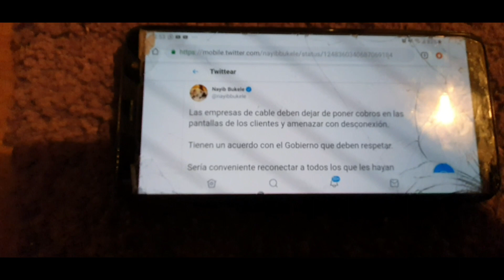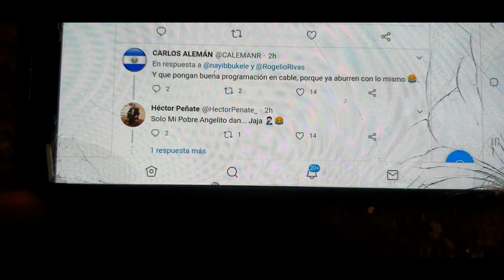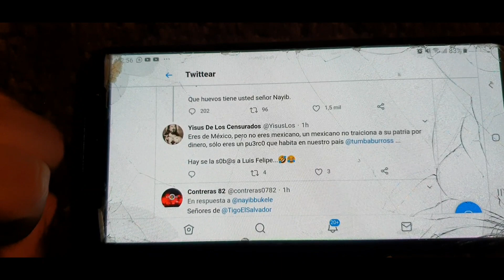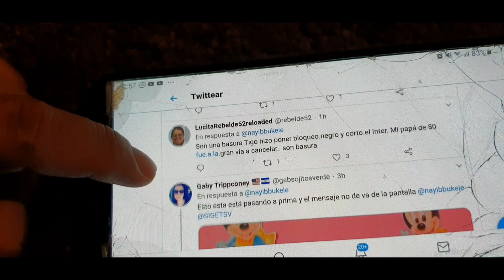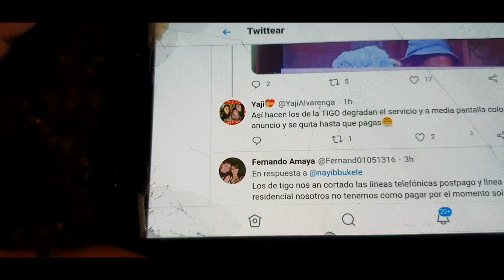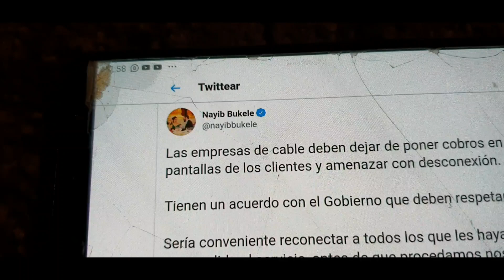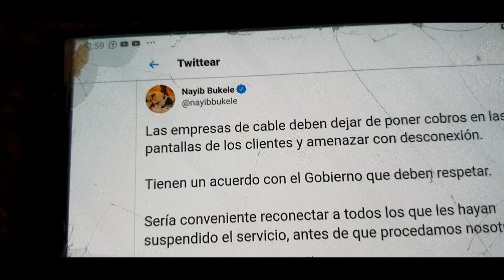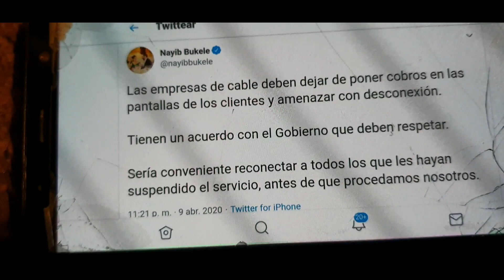NAYIB PONE EN SU LUGAR A TIGO POR COBROS INDEBIDOS